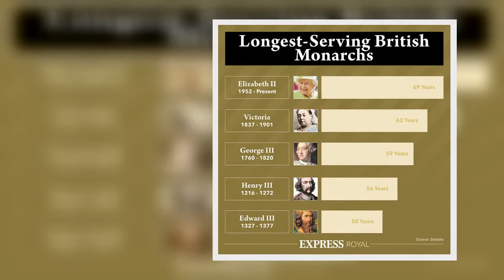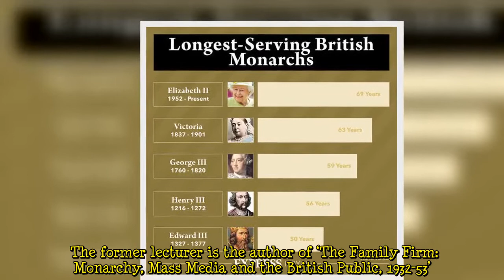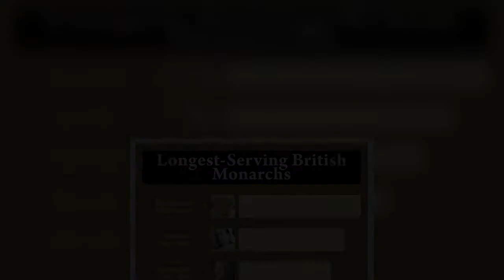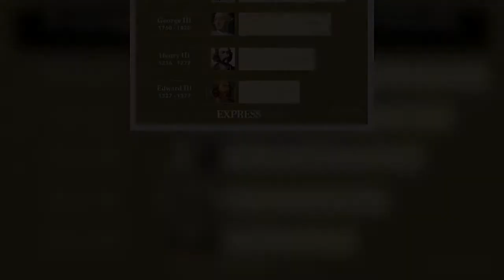Meghan and Harry to make ‘brief’ UK trip to Queen’s Jubilee and return to ‘American dream’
Meghan, 40, and Harry, 37, left the Royal Family last year and moved to North America. The Duke and Duchess of Sussex eventually settled in Montecito, California, where they are raising their two children, Archie Harrison, three, and Lilibet Diana, four months. The Sussexes’ enjoyment of their life in the US was on display during their recent whirlwind tour of New York City.      The couple’s visit to the Big Apple was their first major outing since Meghan gave birth to Lilibet in June. One of the next big occasions in the Royal Family’s own diary is the Platinum Jubilee, which will be held for Harry’s grandmother, the Queen, next year. The anniversary is to mark Her Majesty’s historic 70-y  ...